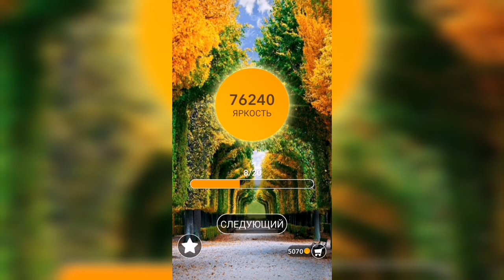Word / Слово Крест: Поиск русского кроссворда / Уровень 1858